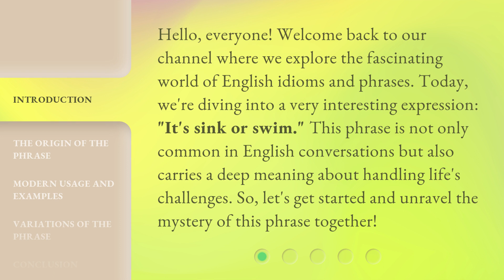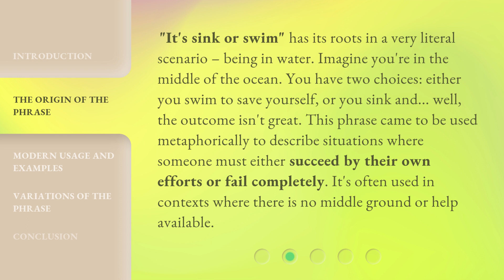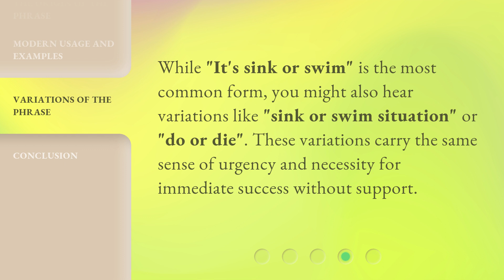Understanding "It's Sink or Swim": Navigating Challenges in English Phrases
00:00 • Introduction - Understanding "It's Sink or Swim": Navigating Challenges in English Phrases
00:37 • The Origin of the Phrase
01:10 • Modern Usage and Examples
01:50 • Variations of the Phrase